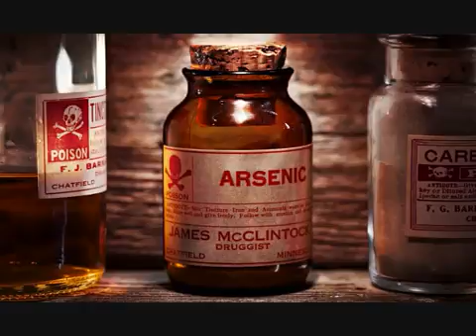CBSRMT ~ The Lady Bluebeard 855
An insurance agent is sent to check on the widow beneficiary of six aged husbands, with all the marriages culminating under two years. Can he prove her .

CBS Radio Mystery Theater (a.k.a. Radio Mystery Theater and Mystery Theater, sometimes abbreviated as CBSRMT) was a radio drama series created by .

The Fear You Can Hear.